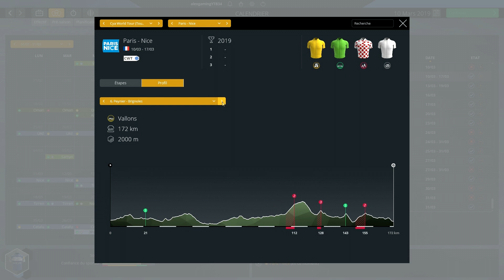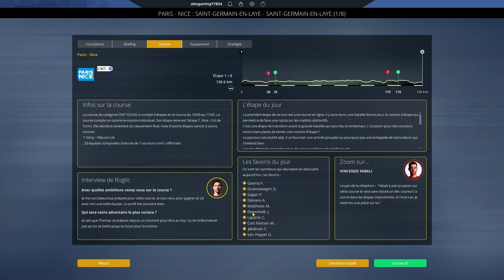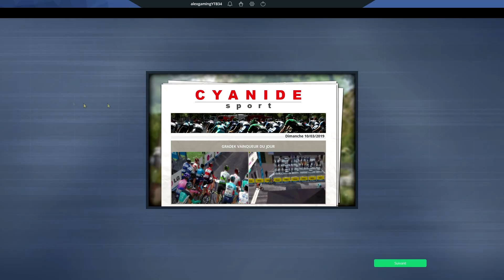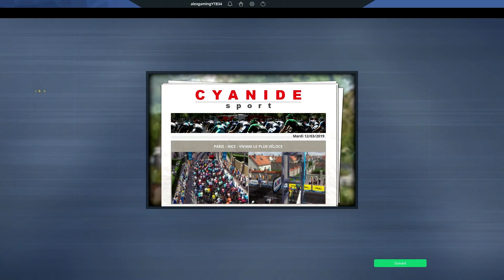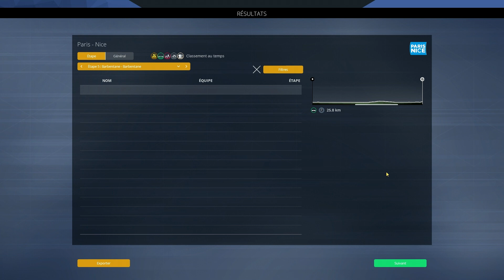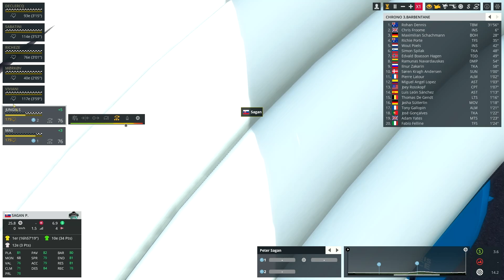PRO CYCLING MANAGER 2019 | CARRIÈRE QUICK STEP #05 : PARIS - NICE !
Salut tout le monde, on se retrouve pour la suite de la carrière avec l'équipe Quick Step.

Pour me joindre :
-PSN: alexgamingYTB34